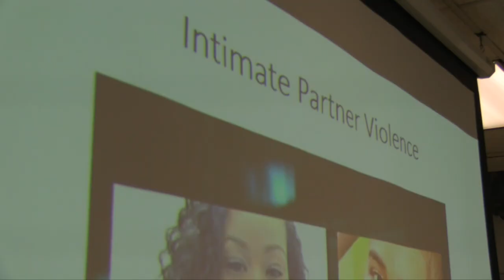The Chicago Association of Black Psychologists Holds Black Mental Health Discussion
The Chicago Association of Black Psychologists put on an unfiltered discussion about an issue that they feel is alarming in the Black community — Black males and their mental health.

Urban Broadcast Media's Montezz Allen was there.